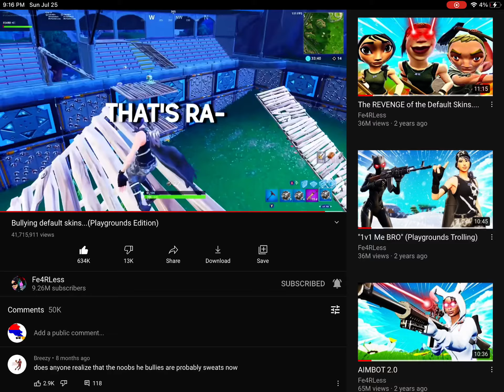FE4RLESS KIDS ROAST BATTLE/FORTNITE PLAYGROUNDS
Your brother waaatchwd it, a sub is appreciated goodbye!